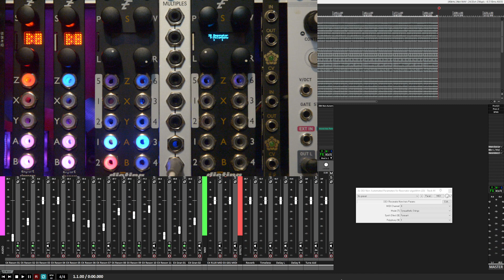Disting EX || Resonator Algorithm || A few parameters being changed within REAPER using JSFX code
this was hard work... my brain nearly exploded

back in the 2000's I used to do a lot of coding using a variation of LISP, and I have also coded small applications for MS Access using Visual Basic

now I am in my 60's I find it so difficult coding, now, but, fortunately I had some good examples to work with and also the JSFX programming documentation to work with

I still spent a lot of time scratching my head and at one point I was having a problem working out what was causing syntax error messages, which I fixed, but I don't even know why

then, to top it all, I had finished the code, but wasn't happy with the description of the JSFX plugin in REAPER and I though I would try to fix that by duplicating the plugin, but ended up overwriting it with a blank file

I almost gave up

there isn't a lot of code... about 130 lines, which includes comments

but it was late and I had had enough

then I remembered that I had posted a snippet of the early code online and I cut and pasted that into a new JSFX file

so now I had two sliders out of four

it took me another 90 minutes, probably a bit less, adding the last two sliders

I hope it can be seen that as I change a parameter in the drop down boxes for each of the parameters, the parameter changes in the Disting EX

this is only for changing parameters that I know I will not be automating from within REAPER

all this code does is gives me a way of saving the Mode, Synth Effect and Polyphony parameters

that doesn't mean to say that I can't automate them... it is just unlikely

the next JSFX plugin I create will be for parameters that I am likely to want to automate, like Structure, Brightness, Damping and Position

the music you can hear is something that has been recorded already, all from the Disting EX using the Resonator Algorithm... obviously nowhere near finished, yet, and I am not sure that I will finish it yet

cheers,

andy